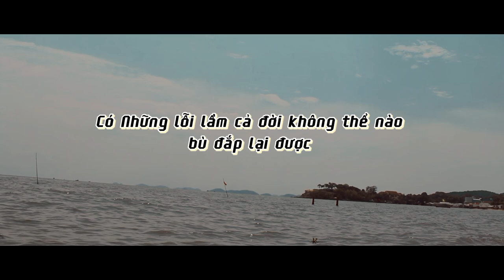PHỤ TÌNH | TRỊNH ĐÌNH QUANG - THẮNG HQ COVER | OFFICIAL MUSIC VIDEO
Sản Xuất | Thắng HQ
Đạo Diễn | Lê Chấn Kiệt
Kịch Bản | Luân Donter Lê Chấn Kiệt
Quay Phim | Quốc Kiện
Dựng Phim | Luân Donter
Sáng Tác | Trịnh Đình Quang
Trình Bài | Thắng HQ
Phòng Thu Âm Duy Tân
Diễn Viên | Lê Chấn Kiệt - Xuân Ý - Tố Như - Quốc Kiện - Gấu Hồ
Nếu Có Vấn Đề Gì Về Bản Quyền Vui Lòng Gửi Về Địa Chỉ Gmail Để Chúng Ta Cùng Giải Quyết Cảm Ơn Bạn Đã Hợp Tác

         Nghiêm Cấm Sao Chép Với Mọi Hình Thức